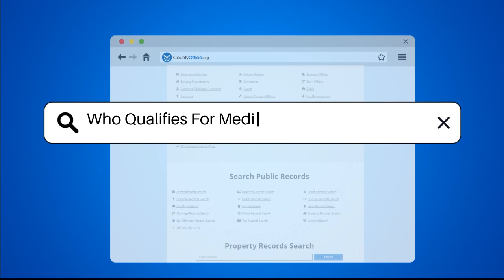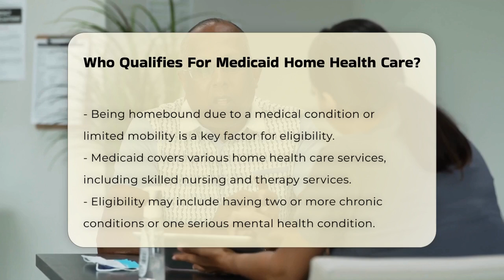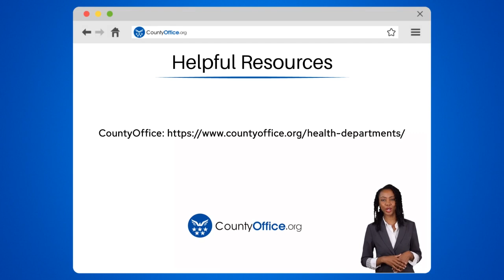Who Qualifies For Medicaid Home Health Care? - CountyOffice.org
Who Qualifies For Medicaid Home Health Care? Navigating the complexities of Medicaid home health care can be challenging, especially when trying to understand the qualifications required for eligibility. In this informative video, we will delve into the essential criteria that determine who can access Medicaid home health care services. We will cover the importance of being enrolled in the Medicaid program and the specific financial and eligibility requirements that vary by state. Additionally, we will explore the medical needs that must be met to qualify for these services, including the role of healthcare professionals in assessing your condition.

We'll highlight the various types of services covered under Medicaid home health care, such as skilled nursing and therapy services, and discuss the significance of demonstrating a functional need for assistance with daily activities. Furthermore, we will touch on the flexibility states have in providing additional services and how these can differ across the country.

If you or a loved one is considering Medicaid home health care, this video will provide you with valuable insights and steps to take.